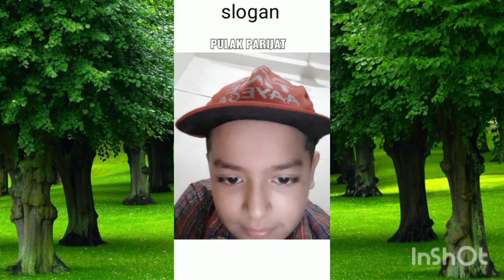ENVIRONMENT DAY ACTIVITY BY STUDENTS OF CLASS 3. (PART-3) GUIDED BY ANUPAMA SINHA.